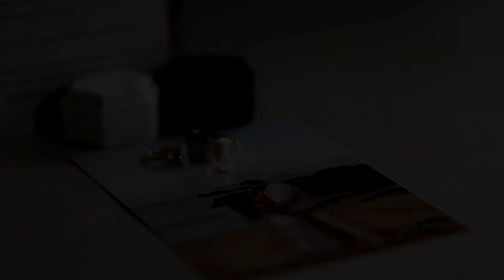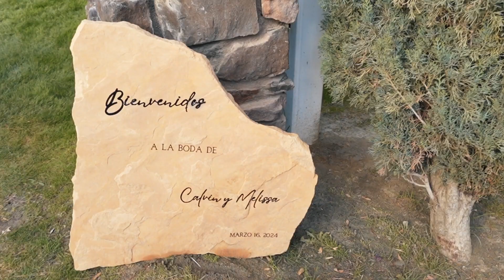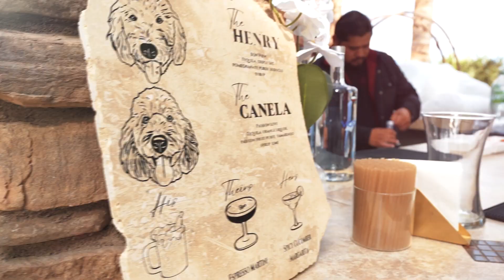Rancho Alvarado Coachella - Melissa + Calvin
Calvin + Melissa - A beautiful wedding ❤❤❤

Videography: @martinmalta
Venue: @rancho_alvarado
Planning: @coachellasevents
Hair: @socalbeautysquad
Floral : @losangelesdowntown
Photographer : @ajphotography_llc
DJ : @djcontraz
Rentals : @melys_decorations
Cake : @dulceecake
Catering : @lilyscatering760
Bartender : @benjibartender
Desserts : @dulceecake
Makeup : @beautybyrosalia_
Dress : @anitasbridal
Officiant : @gladys_wedding_officiant
Jumper : @somethingextrapartyrentals
Chair rentals : @s_p_r3_rentals_
Banda : @bandalainconfundible_